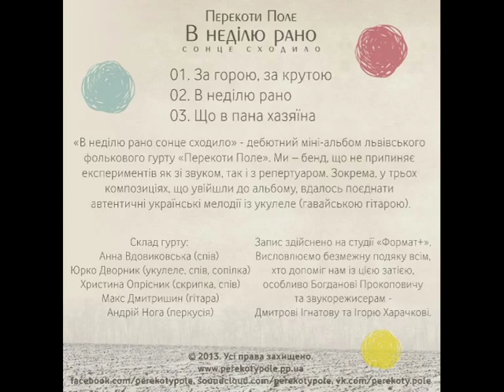Christmas Carol: Perekoty Pole - Що в пана хазяїна (Різдвяна щедрівка)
Telegram FolkRockVideo Ukrainian Christmas Carols - Українські різдвяні пісні (щедрівки і колядки)
Перекоти Поле - Що в пана хазяїна (Щедрівка)
Альбом: "В неділю рано сонце сходило" (2013)
Текст старовинної щедрівки "Що в пана хазяїна":

Шо в пана хазяїна да на його дворі.
  Щедрий вечор, щедрий вечор.

Стояла береза, доверху висока.

Доверху висока, листом широка.

До тої берези стежечка втоптана.

Да на його дворі, да на видноколі

Якраз до католицького Різдва львівський етно-фольковий гурт " Перекоти Поле " випустив свій дебютний міні-альбом українських різдвяних пісень. Називається альбом : «У неділю рано сонце сходило » . Входять до нього три композиції: "За горою , за крутою ", "В неділю рано " , "Що в пана хазяїна " .
Група " Перекоти Поле " - етно-бенд , який не припиняє експериментувати зі звуком і репертуаром. Саме в трьох композиціях альбому "У неділю рано сонце сходило " вдалося органічно поєднати автентичні українські мелодії і звук укулеле ( гавайської гітари) .

Поле, що котиться без кінця - це:
- Гандзя Вдовиковська (вокал)
- Юрко Дворник (вокал, гітара, сопілка, дримби, укулеле, казу, дитяча панфлейта)
- Христина Опрісник (скрипка)
- Макс Дмитришин (гітара)
- Андрій Нога (перкусія)

Just in time for Christmas in Lviv ethno-folk group "Perekoty Pole" released his debut mini- album of Ukrainian Christmassongs. Called the album " On Sunday morning the sun was rising ." Entry of three songs : "Over the mountain , with steep ," " Sunday Morning" , " What's in the master host ."
The "Perekoty Pole - ethnic band that does not stop experimenting with sound and repertoire. It is in three formulations album " On Sunday morning the sun was rising " managed to combine authentic Ukrainian melodies and sound ukulele ( Hawaiian guitar )

Field, rolling endlessly - is:
 Gandzya Vdovykovska (vocals)
 Yurko Dvornik (vocals, guitar, flute, drymby, ukulele, Kazuo, children panfleyta)
 Christine Oprisnyk (violin)
 Max Dmytryshyn (guitar)
 Andrew Noga (percussion)